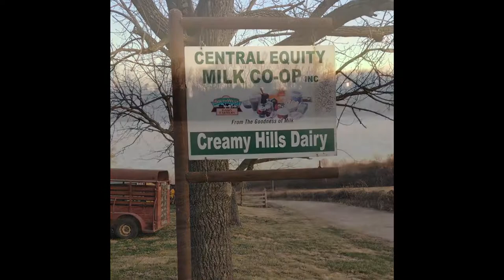Creamy Hills Dairy in Winter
Enjoy following Eli through some of the winter activities on our farm. The cattle and hogs are anticipating fresh spring grass, and the chickens are re-energizing for warmer days and longer day length. We look forward to the arrival of spring, yet are enjoying the beauty of this season.